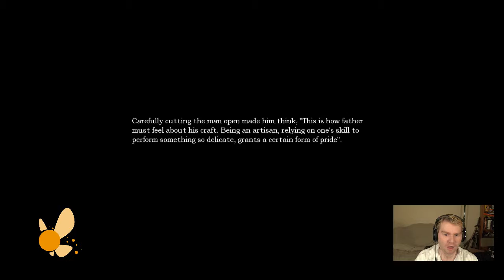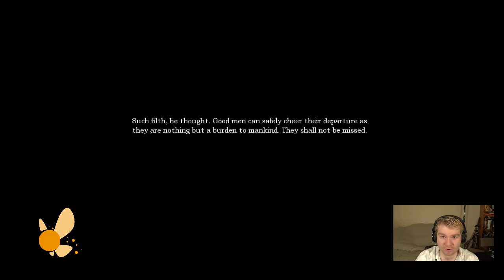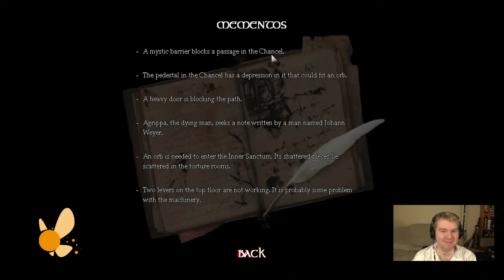Let's Play - Amnesia Episode 24: Season Two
This is not the first episode of Season Two but it is now.